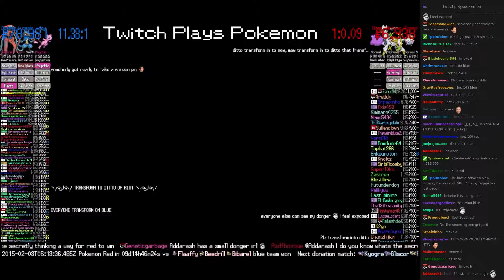Twitch Plays Pokémon Battle Revolution - Match #7496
Match #7496 [Blue: Mew, Lucario, Deoxys] vs [Red: Ditto, Arceus, Togepi]